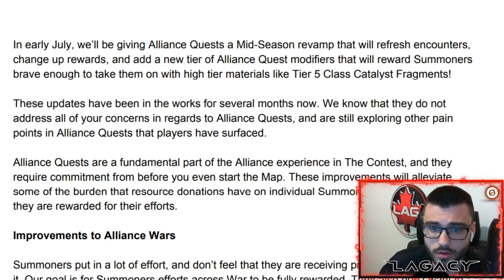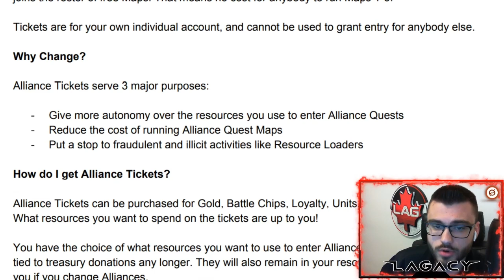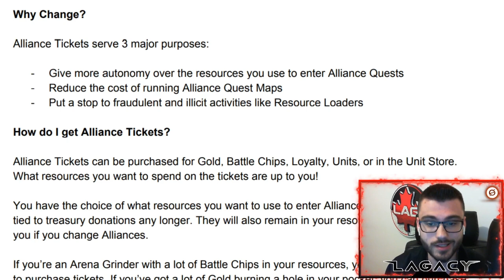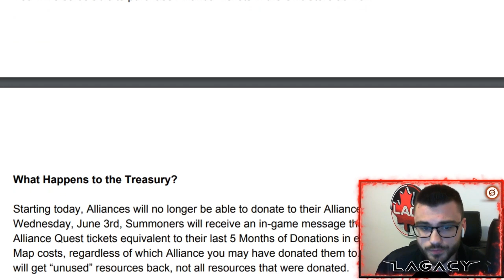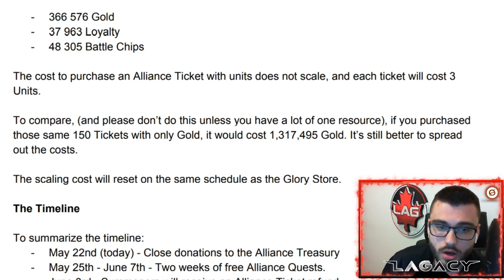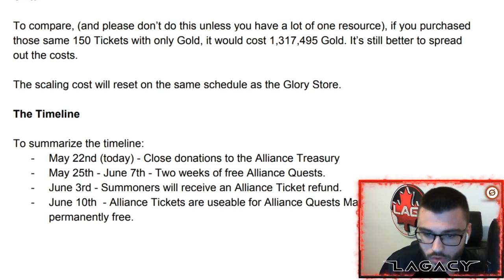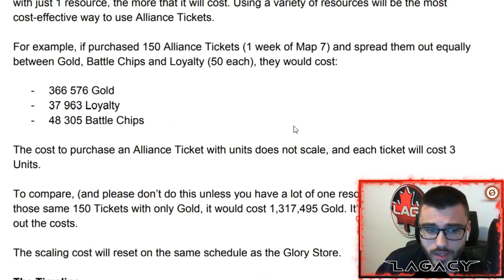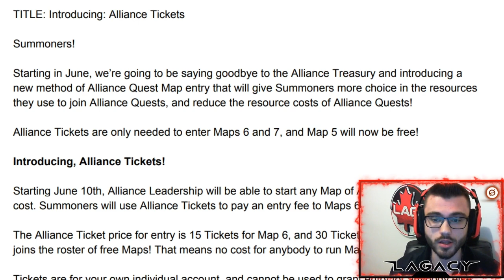The Future Of Alliance Quest! No More Treasury?! AQ Changes! - Marvel Contest of Champions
Yoo guys Kabam finally reveals some changes to Alliance Quest lets breakdown whats coming!